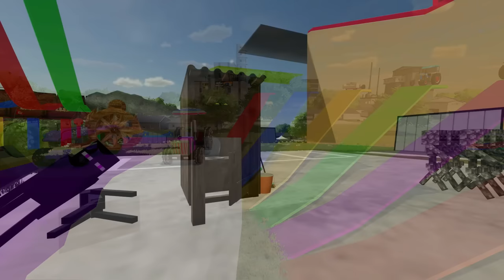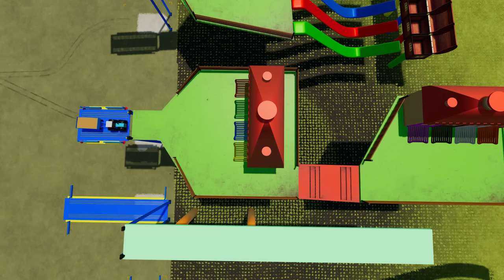Wooden Two story Trailer for transporting various Vehicles and Tractors - New Objects in Farming 22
TESTING NEW MODS AND FARM OBJECTS! We test New Grain Windmills and Other Tractors & Super Tractors -New Objects in Farming Simulator 22
Hello, welcome to my Bazylland channel

How I Make Videos:

I play Farming Simulator 22 along with the game mods and create different scenes and maps for each movie.

I make thumbnails by taking a screenshot of my Farming Simulator 22 game.
Later, I edit these screenshots and create the thumbnails.

All footage used in my video is 100% captured and I am my property.

* Every gameplay clip on this channel is recorded and edited by me (NO RE-USE OF CONTENT).